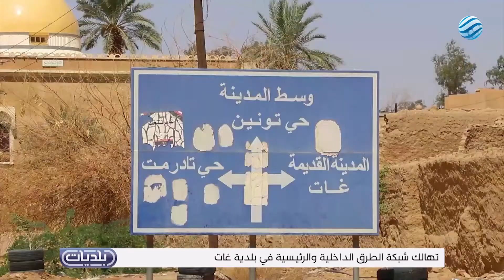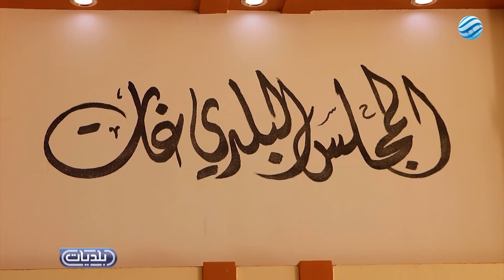بلديات 28-11-2022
بلدية غات